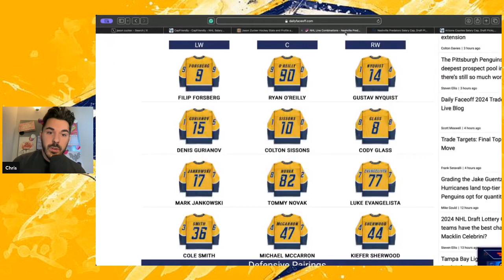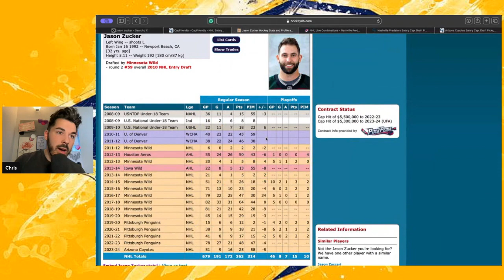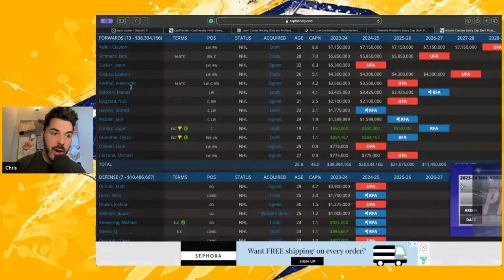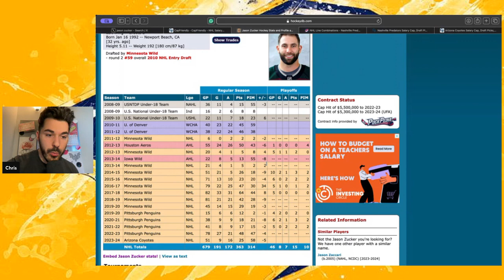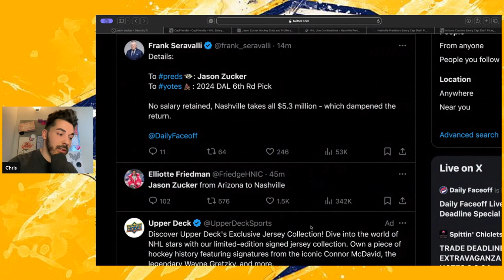Jason Zucker Trade Breakdown | Arizona Coyotes/Nashville Predators Trade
To preds: Jason Zucker
To yotes: 2024 DAL 6th Rd Pick

No salary retained, Nashville takes all $5.3 million - which dampened the return.